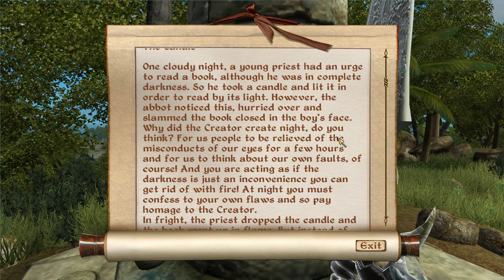Nehrim [37] I'm On Fire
Not literally.

Exploring the beach. And fire temples. Whatevs. No big deal.